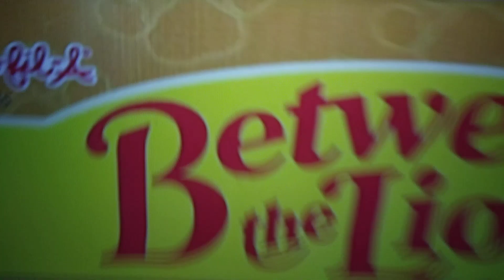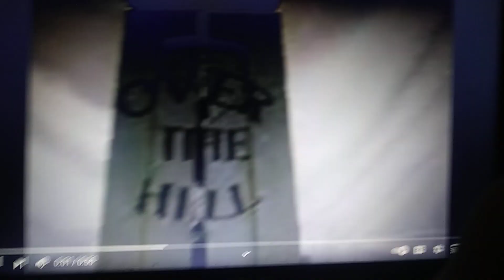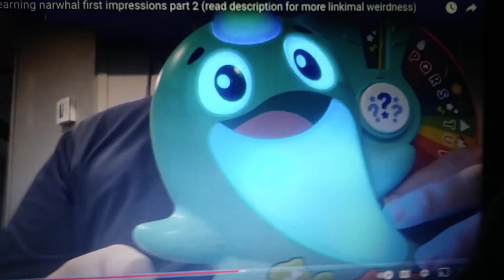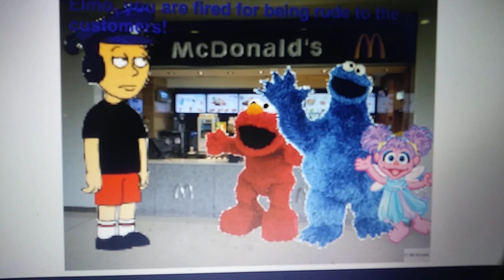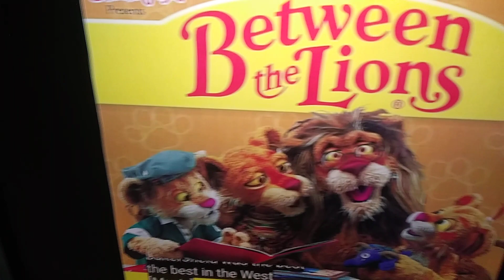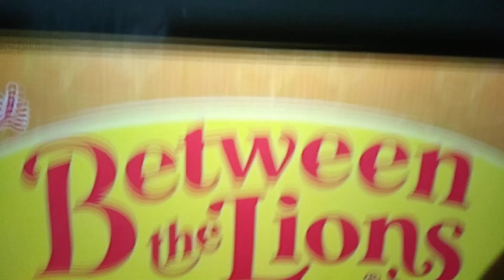Gen 7: How Guzzlord Cleaned Up The West! (Series Finale)